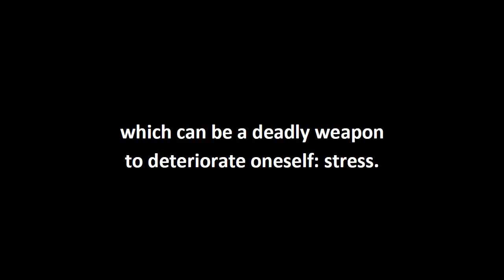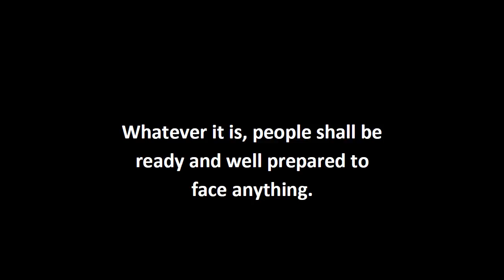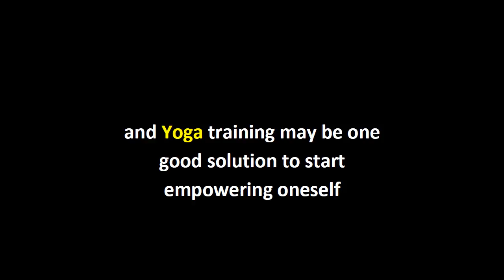A Guide To Yoga Training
Facing the fast growth of world development, everyone is pulled inside one big circle of rapid change. Competition becomes one integral part, which can be a deadly weapon to deteriorate oneself: stress. Many scientific researches have even proven that people in these days are more prone to this ailment. There are many factors, which are indicated to be reason. Whatever it is, people shall be ready and well prepared to face anything. These good preparation lies within the balance of one's life, between his mind, body, and soul—and yoga training may be one good solution to start empowering oneself.